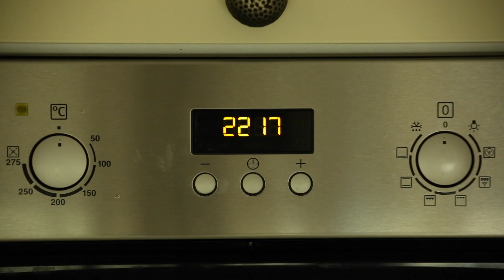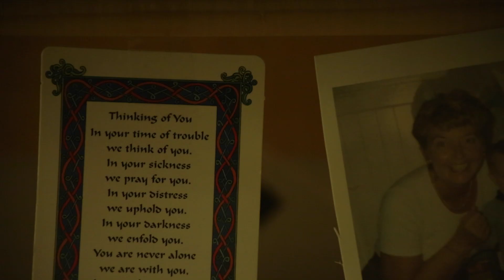A Sense of Place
This short video was produced as part of the Bangor University MA Filmmaking course by Rory Farmer. The task consisted of creating a 'sense of place' without using actors, dialogue or soundtrack. I set about creating a tone and a narrative using the location with minimal interference. This film is about the loneliness that follows grief and the aim was to create a sense of a place that has something missing. Shot on the 29th October 2016 using a Canon 5D miii.